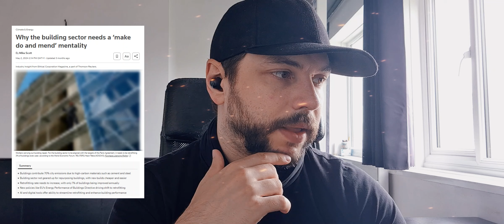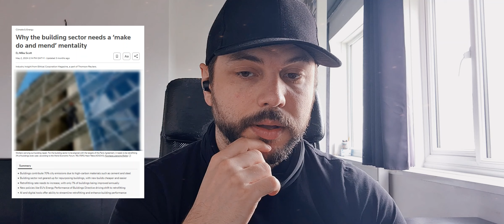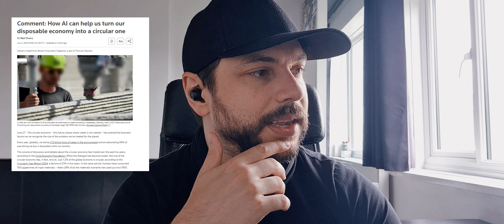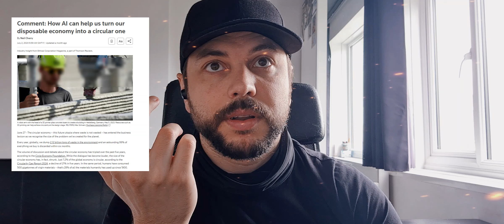#1146 Press release - 3D-printed houses